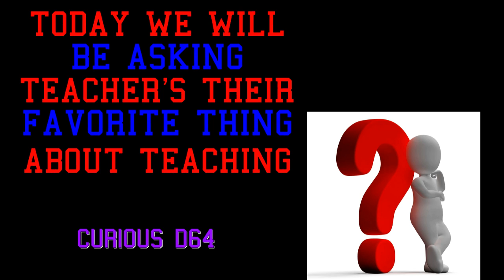What are teacher's favorite thing about teaching?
Mrs. Fong, Mrs. Murges, Mrs. Welke, Mrs. VanHorn, Mrs. Rodgers